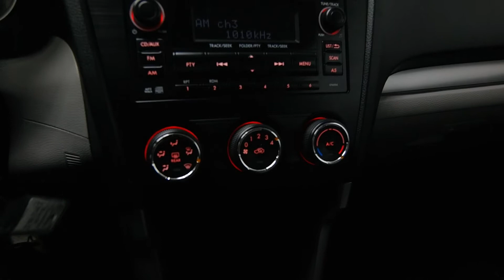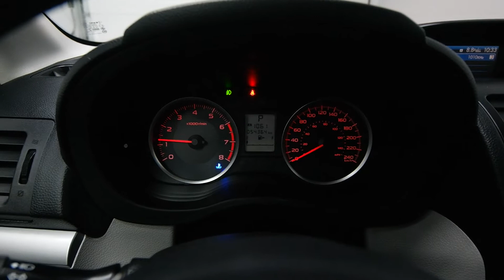2014 Subaru Forester - Mark Wilson's better used cars in Guelph, Ontario Stock: EH424628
2014 Subaru Forester - Mark Wilson's better used cars in Guelph, Ontario Stock: EH424628